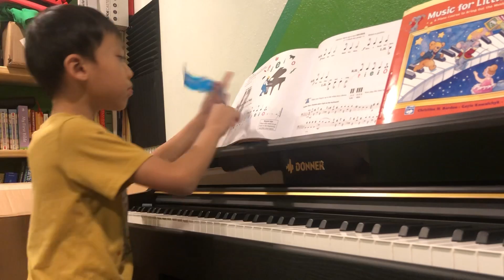December 8, 2022